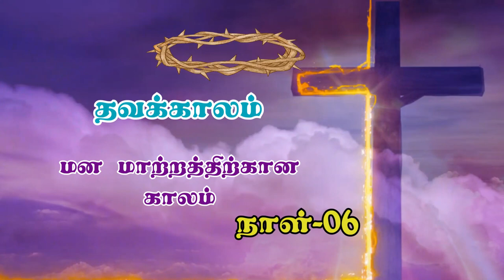தவக்காலம் - மன மாற்றத்திற்கான காலம் - ஆறாம் நாள்